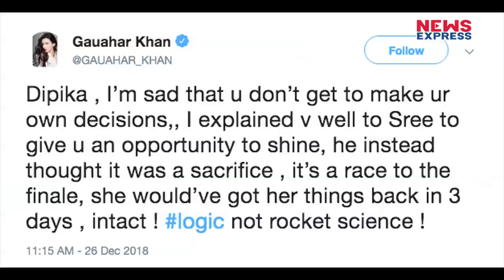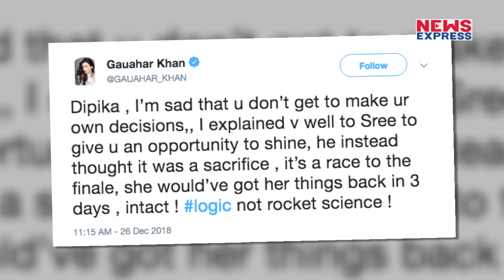Bigg Boss 12: गुस्से से लाल Gauhar Khan ने लगा डाली Dipika Kakar की वाट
जहां एक तरफ Bigg Boss में आपने देखा होगा की गौहर घर में आकर श्रीसंथ को निशाना बनाते हुए उनसे दीपिका को गिफ्ट में मिले जैकेट और निकाह वाले दुप्पटा को स्टोर रुम में रखने को कहती हैं जिसे सुनते ही श्रीसंथ भड़क जाते हैं और मना कर देते हैं...वही अब लीजिए घर से निकलते ही गौहर ने दीपिका को लेकर social मीडिया पर काफी कुछ बोल दिया है...जिसे सुन कर आप भी हैरान रह जाएंगे...